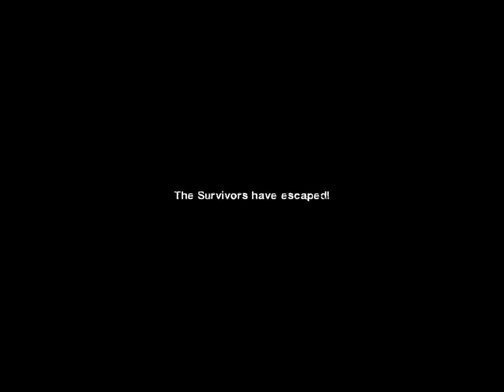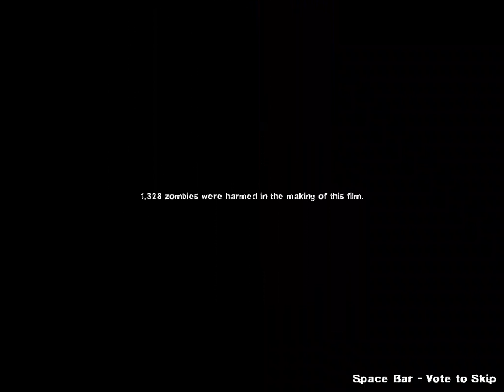Left 4 Dead 2 X Undertale - Dead Center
Second level where our heroes of the underground try to make the surface world better than its current state...but don't worry, they won't be alone doing so, the rest of the monsters will try to hunt them down and kill them!